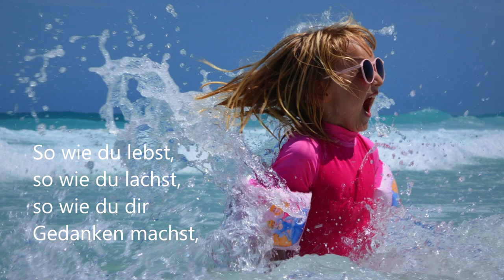Du bist ein Schatz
1. Du bist ein Schatz. Du bist unverwechselbar.

Du wirst geliebt, von Gott, dem "Ich bin da".

So wie du fühlst, so wie du glaubst. So wie du dich Gott anvertraust,

bist ein Schatz, einzigartig, wunderbar.

Du bist ein Schatz. Du bist unverwechselbar.

2. Du bist ein Schatz. Du bist unverwechselbar.

So wie du hoffst, so wie du weinst, so wie du dir die Welt erträumst,

3. Du bist ein Schatz. Du bist unverwechselbar.

So wie du lebst, so wie du lachst, so wie du dir Gedanken machst,

4. Du bist ein Schatz. Du bist unverwechselbar.

So wie du schaust, so wie du singst, so wie du in die Lüfte springst,